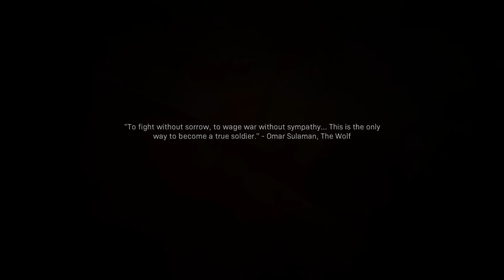Màn Đào Tẩu Khỏi Nhà Tù Của Người Nga - Call Of Duty Modern Warfare - Tập 7